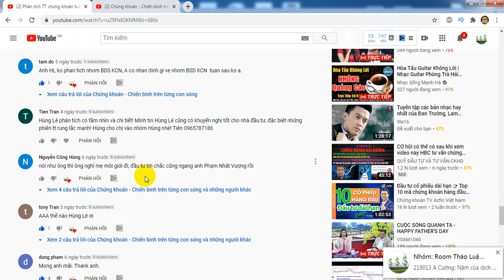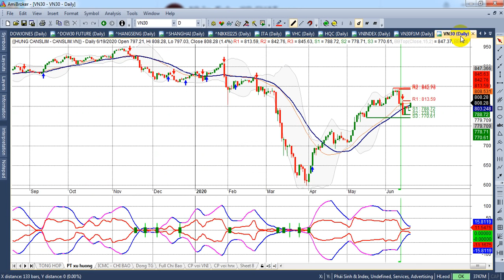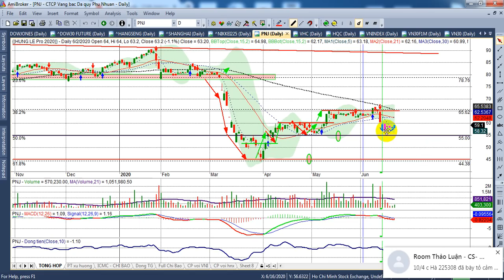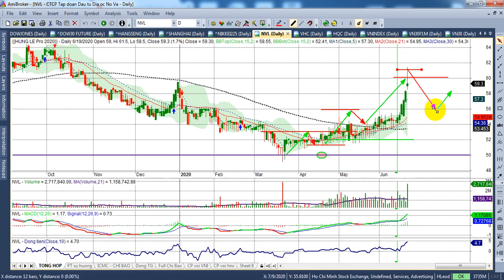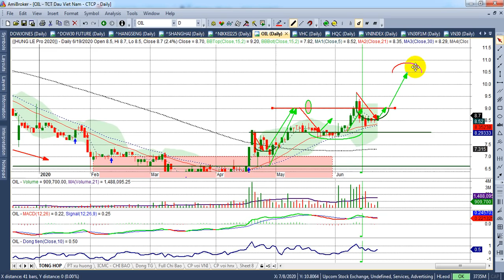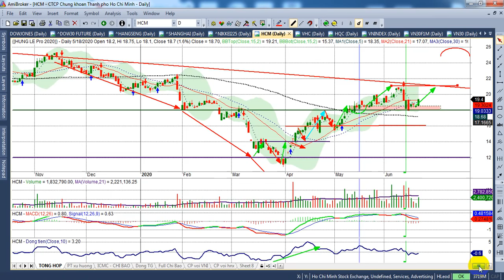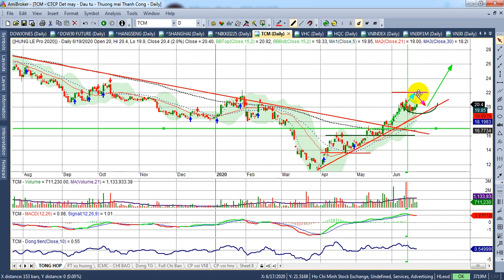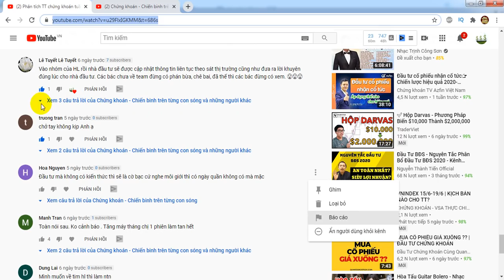Phân tích TT chứng khoán tuần 22-26/6 | Hành trình 900đ, Thủy sản, KCN, Xây lắp, ... | - VIDEO 109